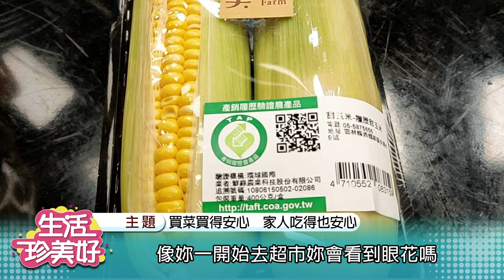「生活珍美好」EP4_從保險襄理轉戰農業，並榮獲108年神農獎的吳如瀅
本集內容告訴您
從保險襄理轉戰農業，並榮獲108年神農獎的吳如瀅
改變傳統種植觀念，注意用藥安全
符合產銷履歷的驗證標準
認明三章一Q標章，免擔心農藥殘留問題
買菜買得安心，讓家人吃得也安心

盈盈農圃[段木香菇、猴頭菇]
支持台灣農業「綠色消費」
推動產銷履歷!!全民一起來唷!!